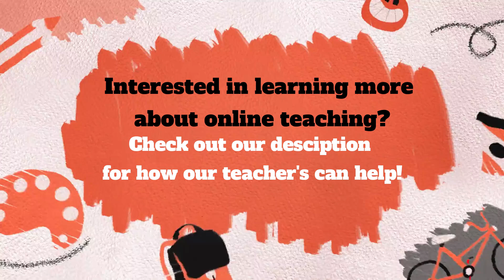Americans Guess British Words - Episode 1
BRIT GIRLS ask four brave AMERICANS to guess the meaning of 15 BRITISH WORDS! Are these lovely AMERICANS up to the CHALLENGE? Tune in to Americans Guess British Words - Episode 1 to find out how they did!

How well did YOU do? If YOU are BRITISH, would you have known all the AMERICAN words?

Get hired by GoGoKid: Teach English online and earn up to $25 per hour! Apply to be a GoGoKid teacher and teach on your own schedule via this

"Hello! I'm Lucy and this is my mum, Julie."
"Hello! I'm Lucy's mum."

Welcome to BRIT GIRLS GO STATESIDE! Where this British mother and daughter find themselves living the American dream!

Wherever you come from, we have insights and info you'll love about living on both sides of the pond.

But, it's not all about us!  We want to hear from YOU! What do you want to see?  If you have an idea for a sketch, challenge or topic, let us know and get a shout out on the channel!

Cheerio!